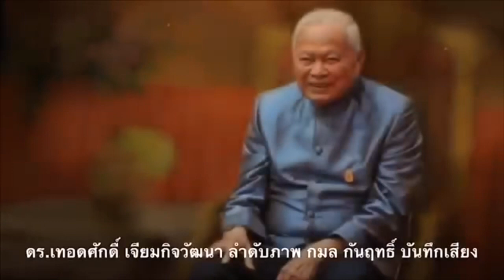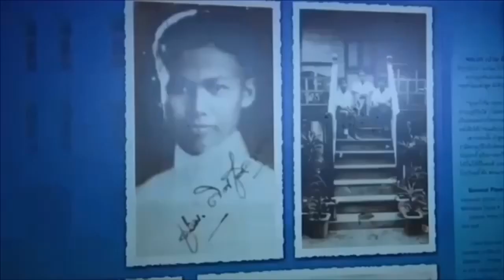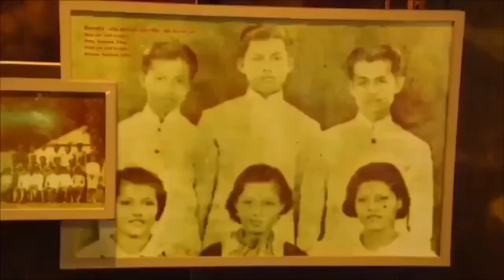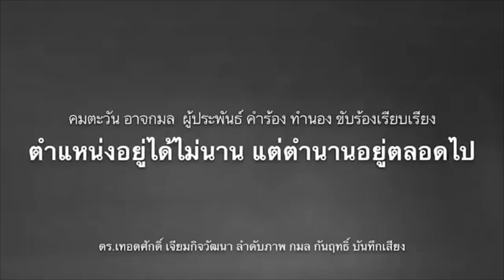แนะวางหลักเกณฑ์ใหม่! เยียวยาไม่ทั่วถึงยิ่งตอกย้ำความเหลื่อมล้ำ